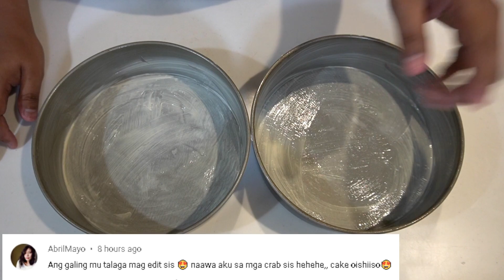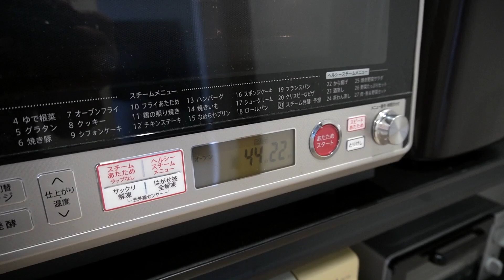How to make Simple and Easy Moist Red Velvet Cake with Cream Cheese Frosting | Homemade is LOVE!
hello everyone we are team lilsatvlogs... we are from the philippines but right now we are currently living here in japan... we would like to share with you our happiness, sadness, hopes, struggles and success in life through our vlogs... we would like to welcome you to our family... nice to meet you and have a great day!!!☺️

background music info:

piano music - flowing river

secondary cameras:

Iphone

Mic:

DJI OSMO FM-15 Fleximic

Editor:

Filmora